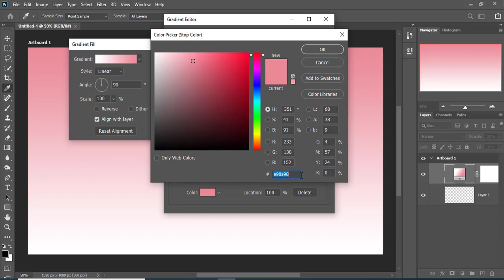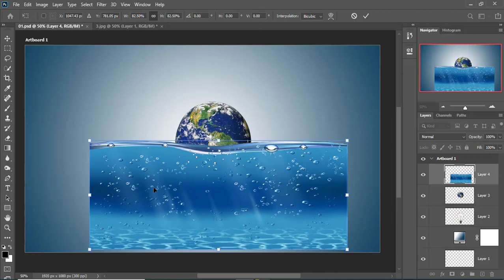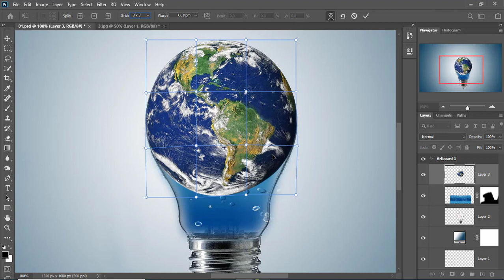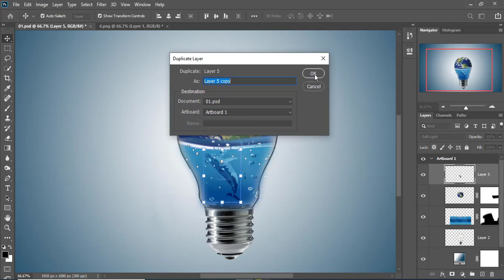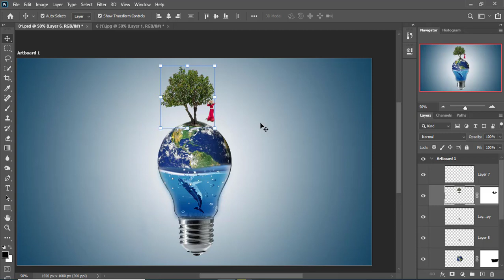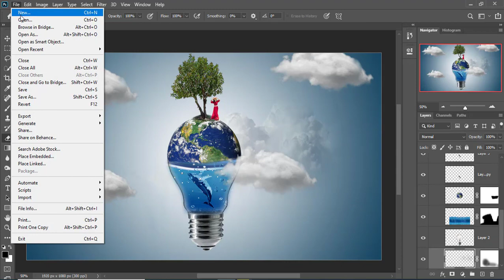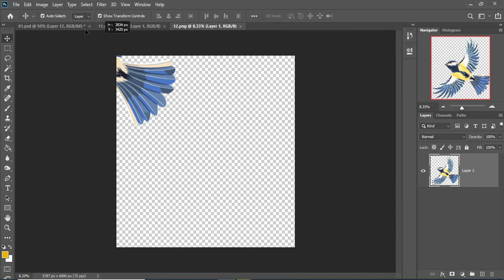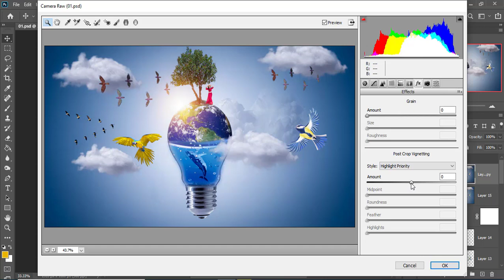Creating Photoshop manipulation And Tutorial Digital Art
You can inspire us by liking our videos, by comments, and by sharing our videos.

Jahangir Graphic Studio is for Top Quality Graphic Design Training. You will get advance training on various graphic design software such as Adobe Photoshop, Adobe illustrator from us. By completion our courses, you will be able to learn Photo Manipulation, Photo Effect, Photo Composition, Image Retouching, Logo Design, Concept Art, Digital Art, Advanced Graphic Design Ideas and many more.

🔔বেল বাটনটি চাপতে ভুলবেন না➔🔔